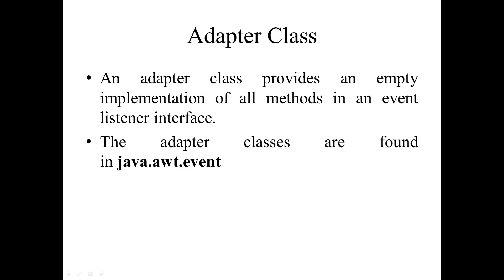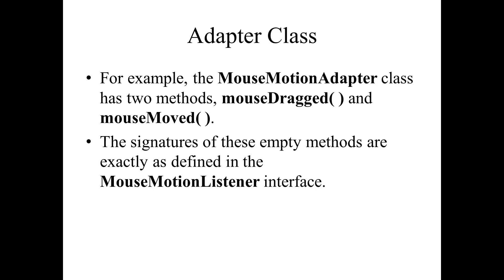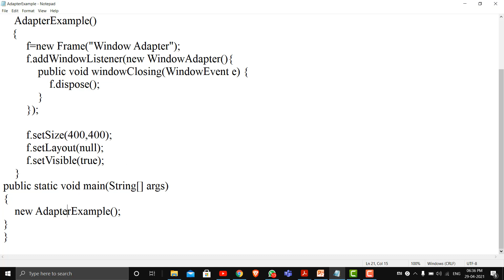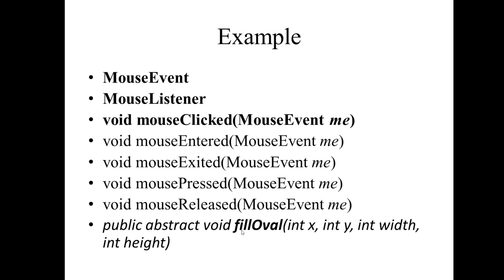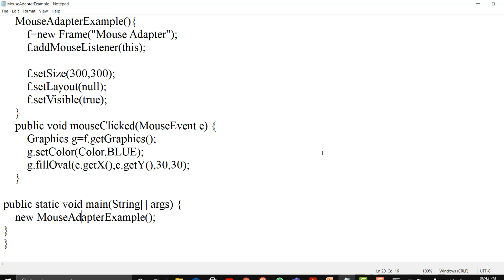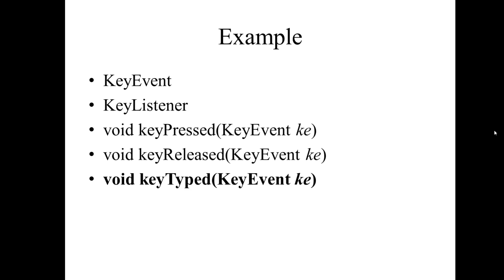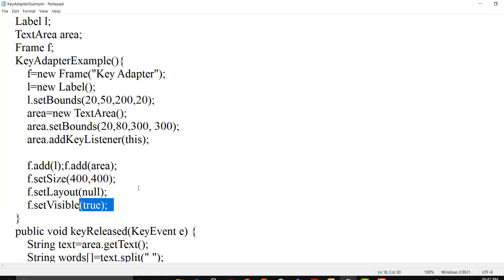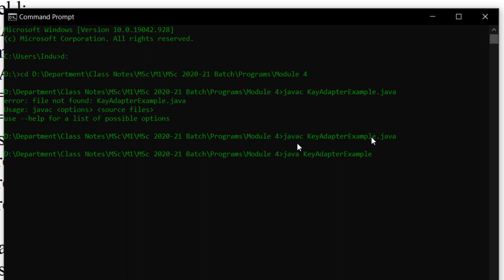Adapter Class / Event Handling in Java / Advanced Java Programming / In Malayalam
Adapter Class / Event Handling in Java / Advanced Java Programming / In Malayalam /  Exploring Technology...